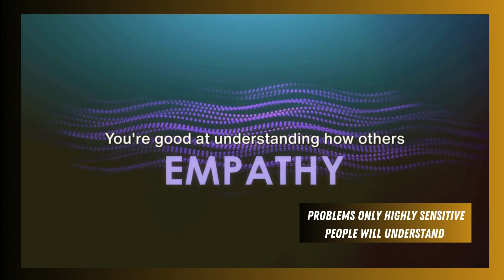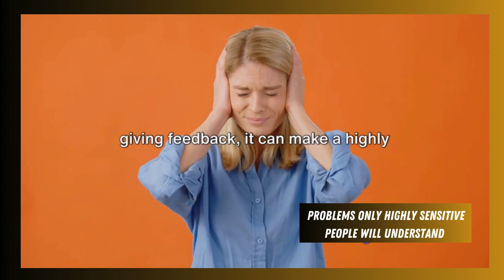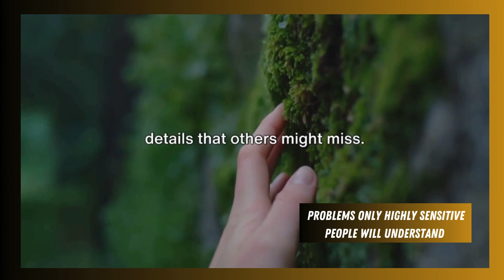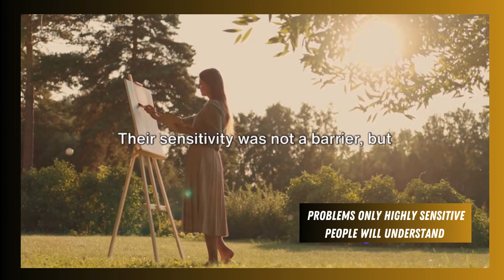Truths About Being a Highly Sensitive Person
Problems Only Highly Sensitive People Will Understand
If you're a highly sensitive person (HSP), you're not alone. In this video, we'll discuss the challenges that HSPs may face and how to set boundaries for your mental health. Being highly sensitive is often misunderstood and can lead to feelings of overwhelm and burnout. We'll address common challenges and provide tips for self-care and setting boundaries to protect your mental health as an HSP. Remember, your sensitivity is a strength, not a weakness. Let's embrace it together!

In this video, we take a closer look at people who feel things deeply, known as highly sensitive people (HSPs). We discuss the unique challenges they encounter, like feeling more empathy and being more aware of their surroundings, and the special strengths they have. We explore what it means to be an HSP and how it affects their everyday life.

Come along as we learn more about what makes highly sensitive people special. Remember, everyone's experience is unique, so what we share might not match everyone's experience perfectly.

OUTLINE:
00:00:00
What it means to be a Highly Sensitive Person

00:00:27
Challenges for Highly Sensitive People

00:03:19
Benefits of being a Highly Sensitive Person

00:05:06
Coping Strategies for Highly Sensitive People

00:06:44
Famous Highly Sensitive People

00:08:39
Empowering Message for Highly Sensitive People